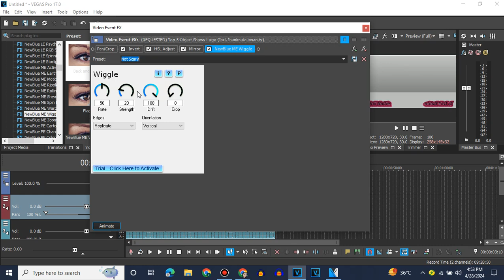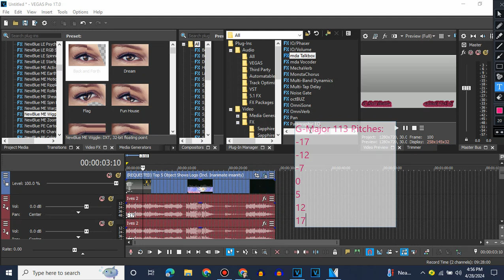(REQUESTED) How to make Vormulator V6 On vegas pro 17.0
Requested By @YourLocalWindowsVista
And Put 8 Reversed